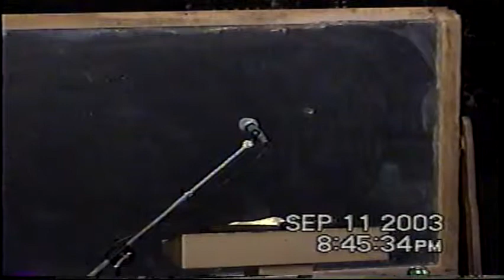20 Lamb Life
This is class twenty taught by our pastor RT Nusbaum. The purpose of this class is to outline the difference between living by the Tree of Life and living by the Tree of the Knowledge of Good and Evil.